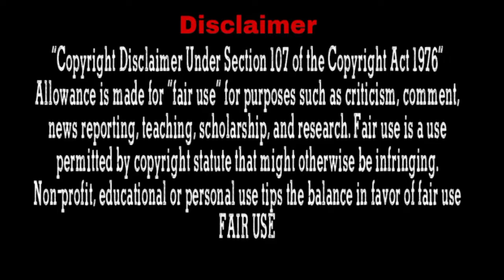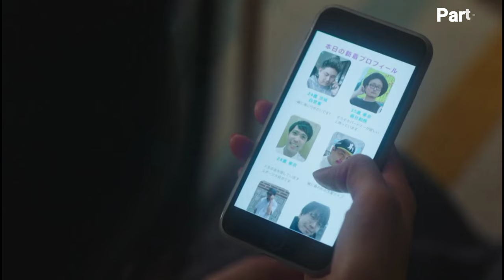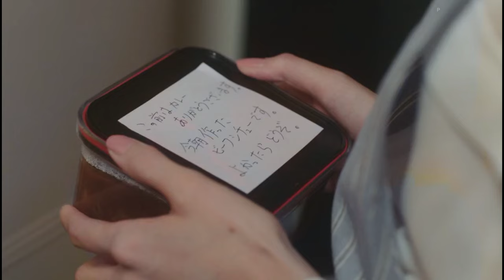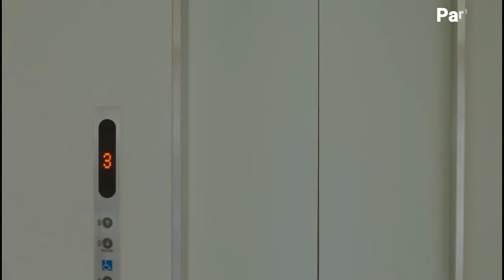She trying to seduce his husband with her cuteness ,but he keep running away.. Part-1 | In Hindi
Drama : Shanai Marriage Honey
Native Title: 社内マリッジハニー
Synopsis
Miura Manatsu is a young office worker who finds himself in a quandary: His mother is suffering from ill-health, and he believes that getting married will be a good way to bring some cheer to her – and help her recovery. The only problem is he doesn’t have a girlfriend. So he downloads a dating app and starts looking for potential partners.Another of the app’s users is Haruta Ami, a woman who has been struggling to get over her ex, and has resolved to dive headlong into a new relationship in order to forget her former flame. The two meet online and decide to get married in a hastily arranged ceremony, barely knowing anything about one another.But there’s a hitch: Little did they know, but they are actually workmates. And as they neglected to tell their co-workers that they were getting married, their relationship becomes an awkward secret. Little by little, they get to know each other – and start to discover that despite the unconventional nature of their marriage, true love might not be completely out of reach after all…

⁂ High End Crush ( Arrogant Boy and Inncocent Girl Love Story